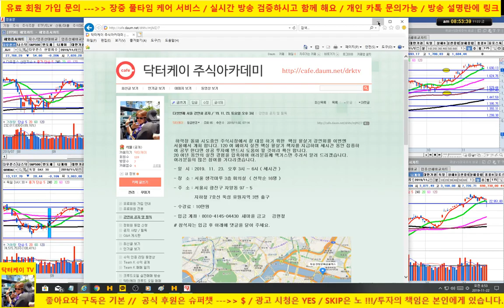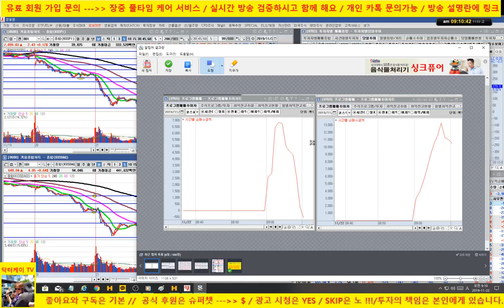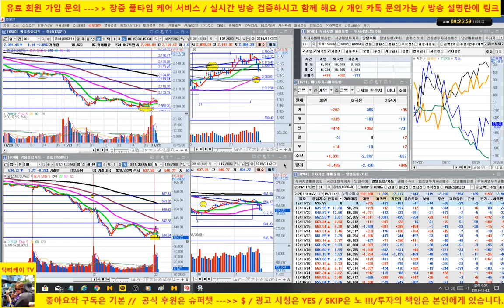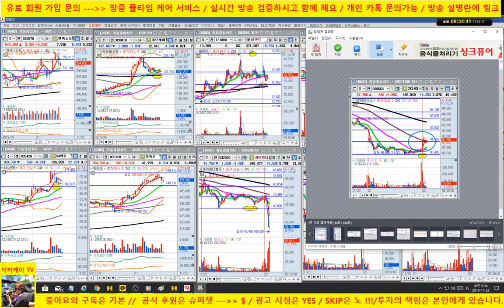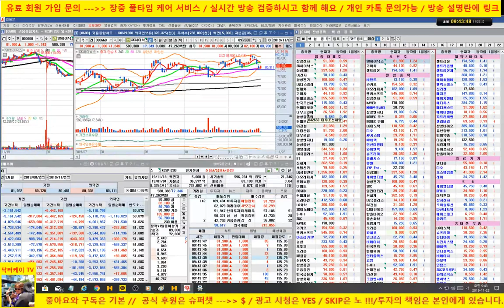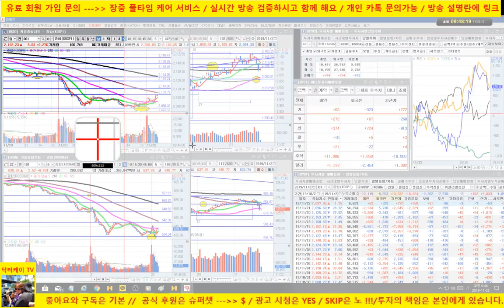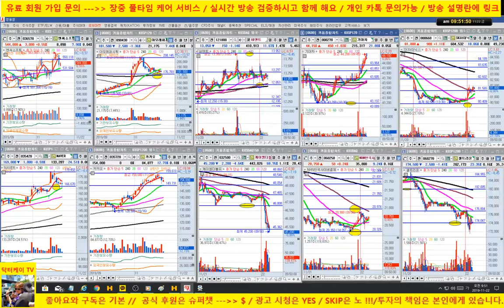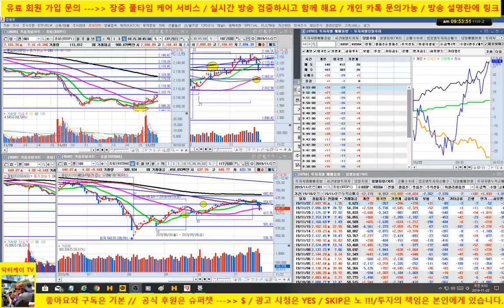[주식 생방송] sk 하이닉스에 올인 했습니다. 그 결과는~~~/셀트리온 추세 무너집니다/191122/닥터케이 주식아카데미/무료 추천주 & 종목상담